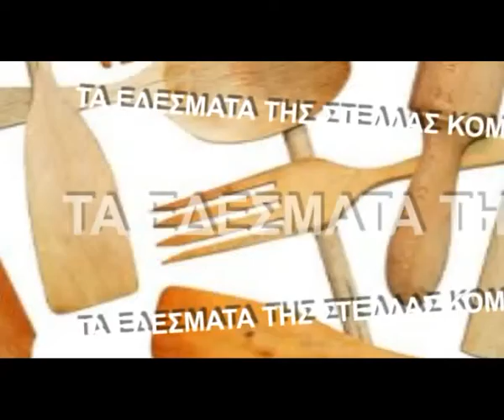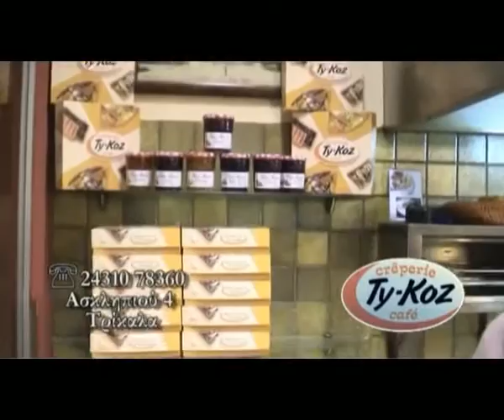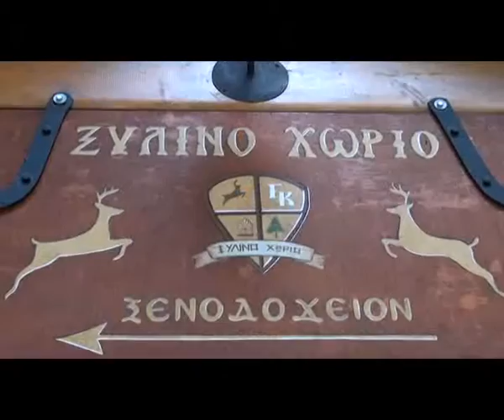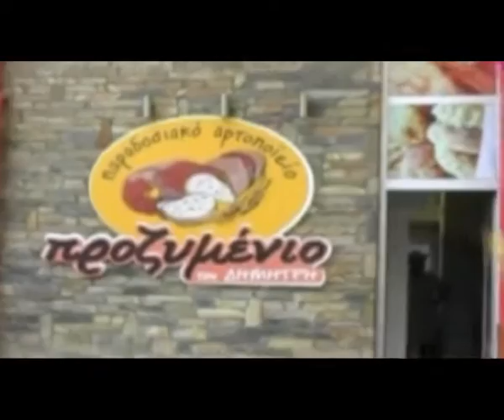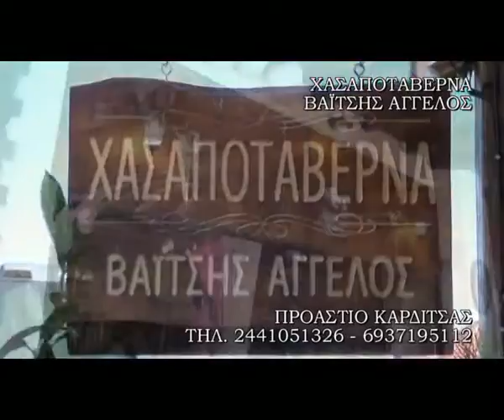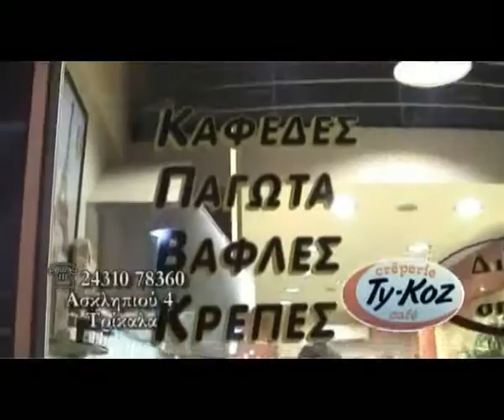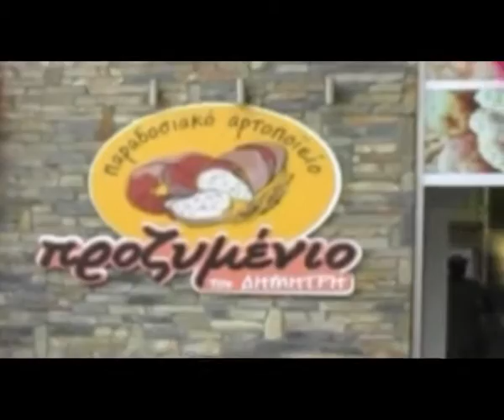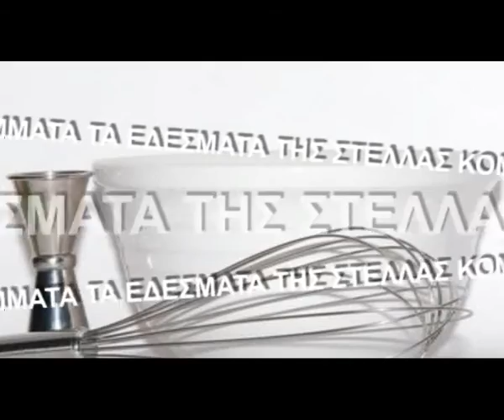Τα Εδέσματα της Στέλλας - Ταλιατέλες